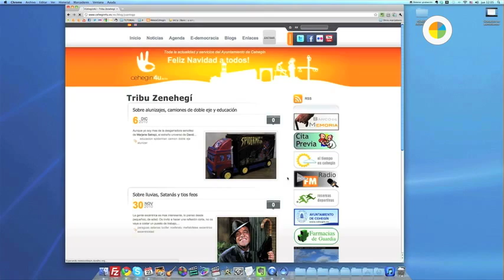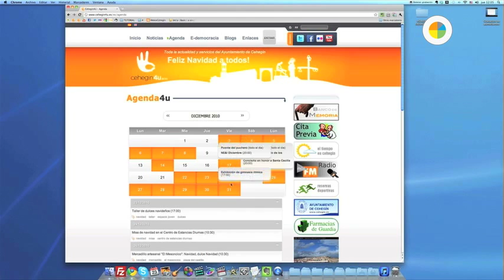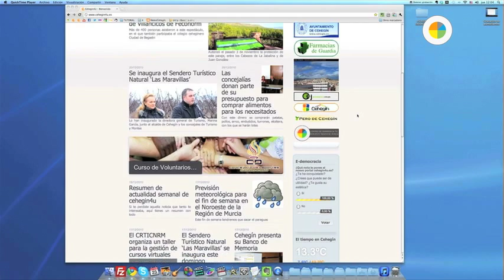cehegin4u.es, el portal más cercano y participativo del Ayuntamiento de Cehegín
Con la colaboración de Cehegín ciudad digital, al Ayuntamiento de Cehegín pone en marcha la web el portal más participativo, cultural y 2.0.

En este vídeo te explicamos todo.